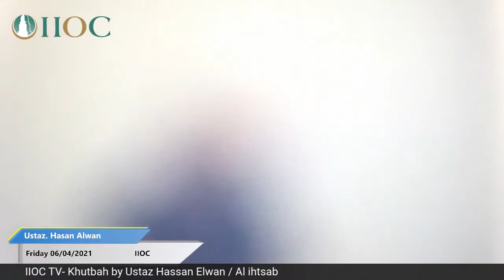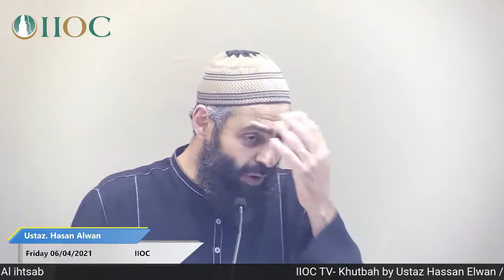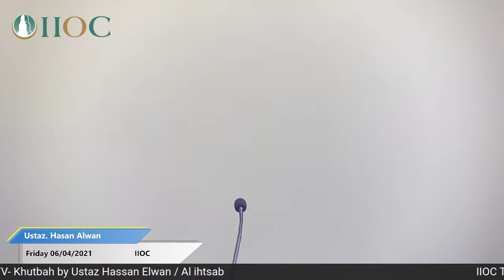Khutbah by Ustaz Hasan Alwan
IIOC TV- Khutbah by Ustaz Hassan Elwan / Al ihtsab